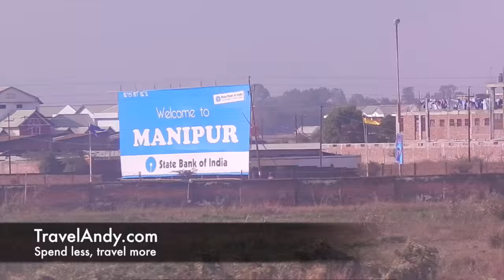TravelAndy at Hornbill festival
Hornbill Festival is about food, music, dance, traditional crafts and much more